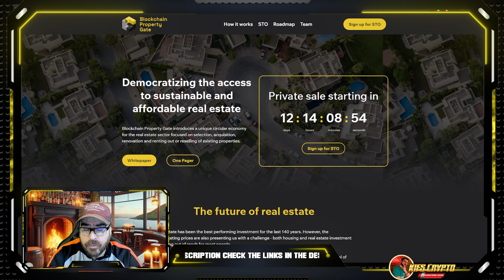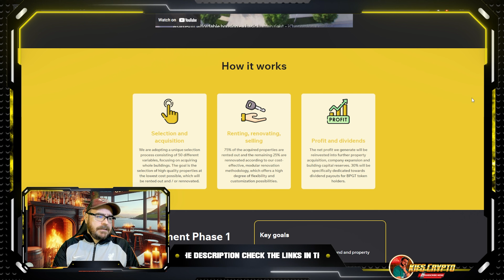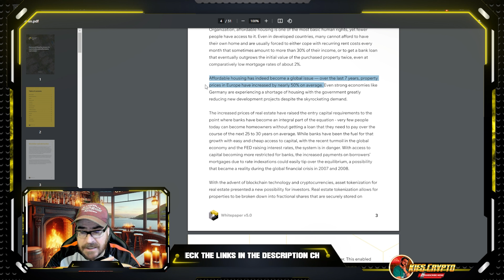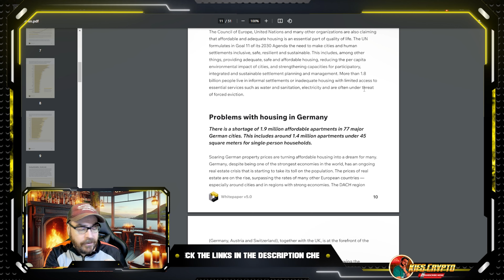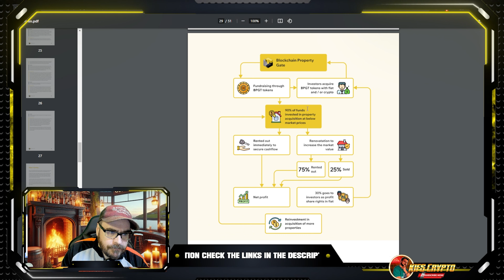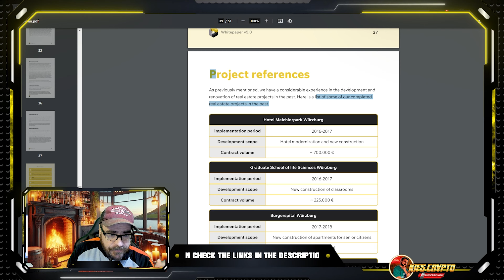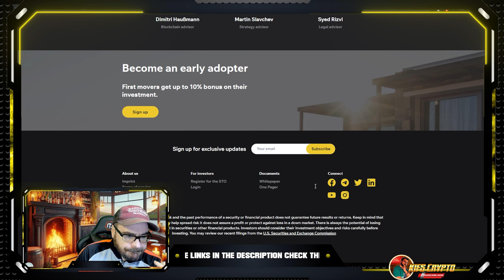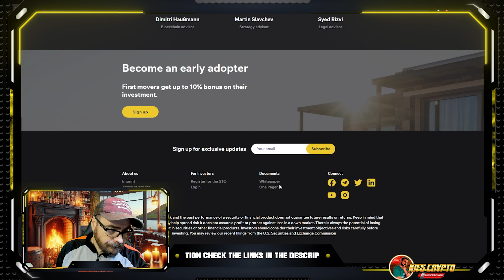Blockchain Property Gate - The Next Step In Crypto Real Estate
Be aware. All enquiries via Telegram. My ONLY username on Telegram is Anything else is NOT me!

Cryptocurrency and Bitcoin

Cryptocurrency is a digital or virtual form of currency that uses cryptography for security. Unlike traditional currencies issued by governments and central banks, cryptocurrencies operate on decentralized technology called blockchain. Bitcoin, created by an anonymous person or group of people using the pseudonym Satoshi Nakamoto in 2009, was the first cryptocurrency and remains the most well-known and widely used.

**How Cryptocurrency Works:**
Cryptocurrencies work on a technology called blockchain, which is a decentralized and distributed ledger that records all transactions across a network of computers. This ledger is immutable, meaning once data is recorded, it cannot be altered or deleted. Transactions are grouped into blocks, and these blocks are linked together in chronological order, forming a chain—hence the term "blockchain."

**Key Features of Cryptocurrency:**

1. **Decentralization:** Unlike traditional currencies controlled by central authorities, cryptocurrencies are decentralized. No single entity has control over the entire network. Instead, transactions are validated and added to the blockchain by a network of computers, or nodes, through a process called mining.

2. **Cryptography:** Cryptocurrencies rely on cryptographic techniques to secure transactions and control the creation of new units. Public and private keys are used to authenticate users and sign transactions, ensuring security and privacy.

3. **Limited Supply:** Many cryptocurrencies, including Bitcoin, have a fixed supply. For instance, there will only ever be 21 million Bitcoins in existence, making them resistant to inflation.

4. **Pseudonymity:** While transactions are recorded on the blockchain, users are represented by pseudonymous addresses, providing a level of privacy. However, it's essential to note that transactions are not entirely anonymous, as blockchain analysis can sometimes reveal the identities of users.

5. **Global Accessibility:** Cryptocurrencies are accessible to anyone with an internet connection, making them a borderless form of money. This accessibility has the potential to empower people in regions with limited access to traditional banking services.

Bitcoin operates on the same principles as other cryptocurrencies but with some unique characteristics:

1. **Mining:** Mining is the process by which new Bitcoins are created and transactions are validated. Miners use powerful computers to solve complex mathematical puzzles, and the first one to solve it gets to add a new block of transactions to the blockchain and is rewarded with newly created Bitcoins.

2. **Halving:** Approximately every four years, the reward given to miners for adding a new block is halved, a process known as the "halving." This feature is designed to gradually reduce the rate at which new Bitcoins are created, ensuring scarcity.

3. **Peer-to-Peer Transactions:** Bitcoin transactions occur directly between users without the need for intermediaries like banks. These transactions are recorded on the blockchain and are irreversible once confirmed.

4. **Security:** Bitcoin's security relies on its decentralized nature, cryptographic techniques, and the enormous computational power required to compromise the network. It has a track record of being highly secure since its inception.

In conclusion, cryptocurrency, with Bitcoin as its pioneer, is a digital form of money that operates on decentralized blockchain technology. It offers security, decentralization, limited supply, and global accessibility, revolutionizing the way we think about money and financial transactions. However, it also comes with risks and challenges, including price volatility and regulatory concerns, that continue to evolve as the cryptocurrency ecosystem matures.